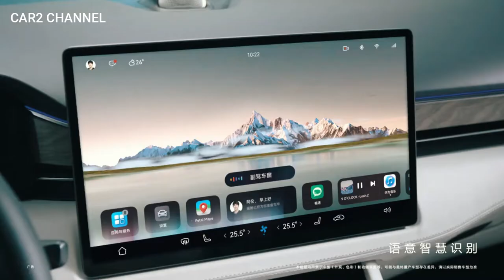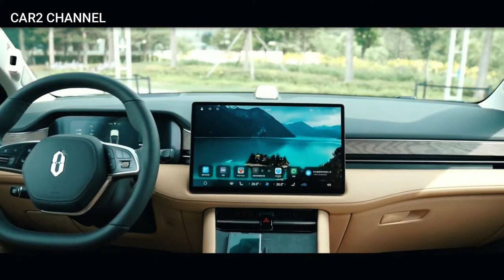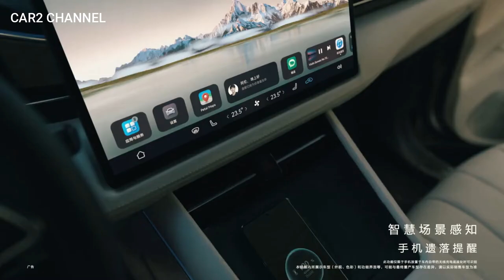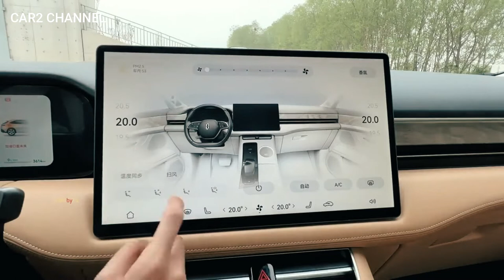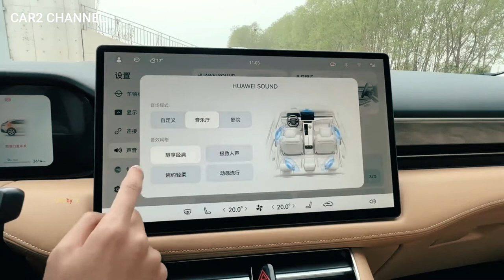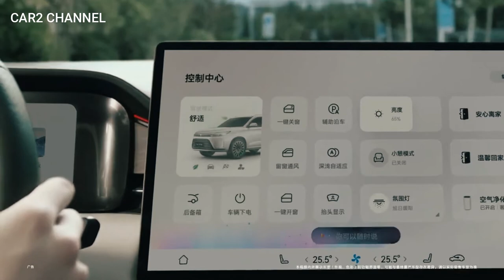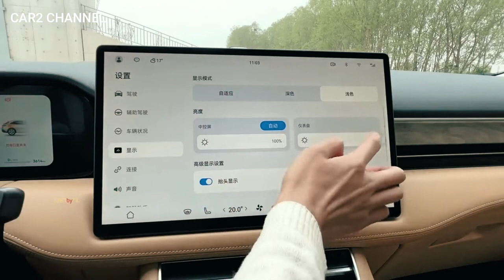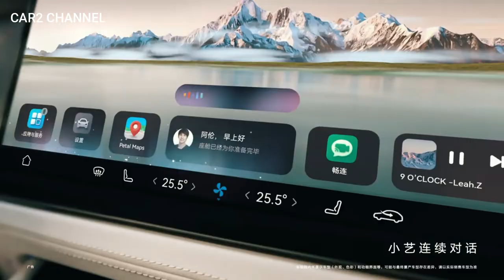Toyota Yaris Cross dinobatkan sebagai World Urban Car 2022.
Sebanyak 102 orang  kalangan jurnalis otomotif berasal dari 33 negara di dunia.  Apa saja kriteria untuk mengikuti polling World Urban Car?  Harus memiliki batas produksi minimal 5.000 buah per tahun dan dijual di dua pasar utama di seluruh dunia dan setidaknya di dua benua yang berbeda.

  Toyota Yaris Cross telah terpilih sebagai mobil terbaik di dunia dalam kategori Mobil Urban Terbaik (World Urban Car) 2022. Pencapaian puncak tersebut diberikan oleh World Car Awards, sebuah upacara penghargaan untuk kendaraan dunia tahun ini.